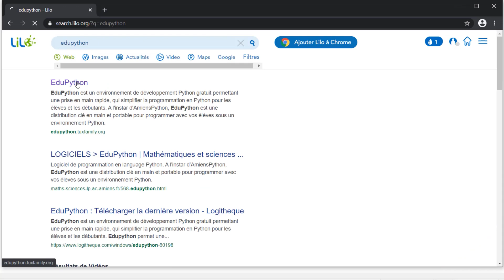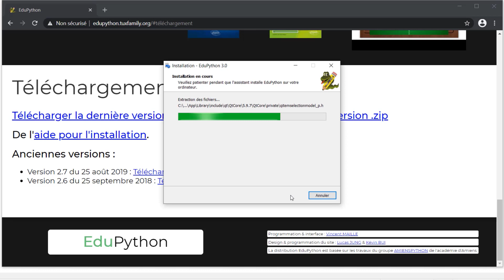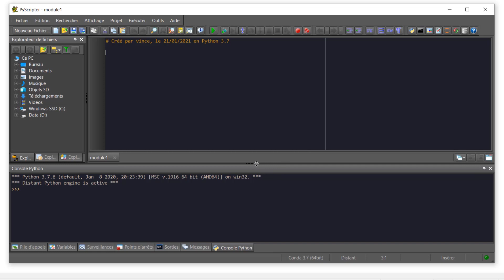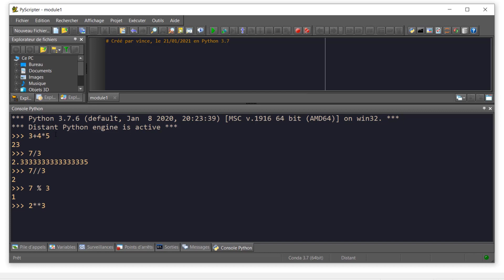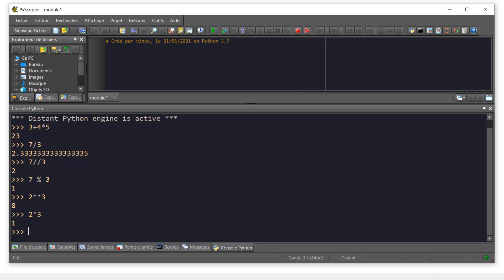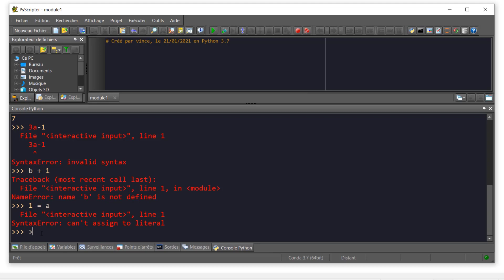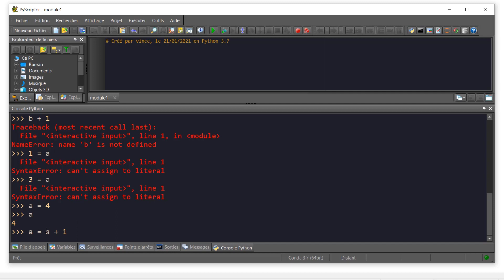G1ID - Téléchargement et installation